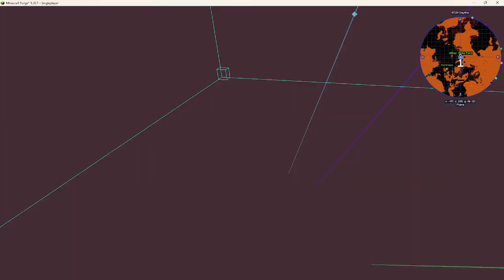Summer Cut Day 139 (Rest + Minecraft)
Ohh yeah, its minecraft time